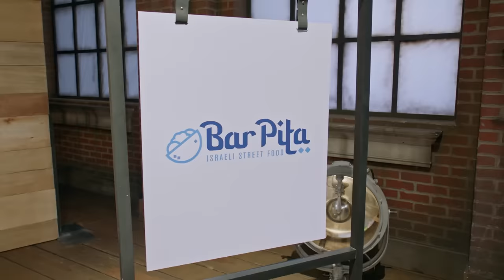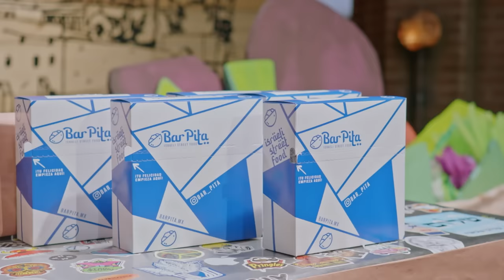¡Un nuevo tipo de comida callejera! 🤤 | Shark Tank México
Isaac Sar Shalom y Avidan Lebenthal presentan "Bar Pita", un concepto de comida callejera israelí. Buscando 50 mil dólares por el 15% de participación, ¿Conseguirán una inversión?

NUEVOS EPISODIOS todos los viernes 9:30pm por Sony Channel.